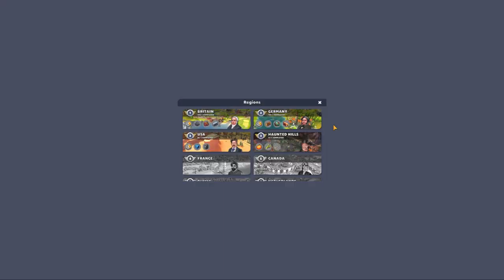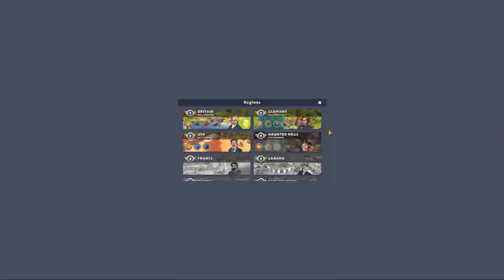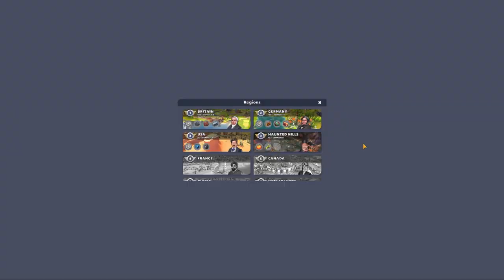Haunted Hills (Halloween Event 2020) - Train Station 2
GER// Train Station 2 ist ein F2P Tycoon Simulator mit echten Zügen von Pixel Federation für die App Stores.
Du startest deine Reise in der britischen Region und schließt Aufträge und Story Aufträge mit historischen Persönlichkeiten ab. Währenddessen bekommt man Erfahrungspunkte, sammelt berühmte Züge der verschiedenen Epochen, die man aus gewöhnlichen/seltenen/epischen Containern im Shop für Schlüssel kaufen kann, rüstet diese auf und vollendet Sammlungen von den verschiedenen Regionen.
Aktuell gibt es 9 verschieden Regionen mit berühmten Zügen, die man durchs leveln freischaltet. Und es wird stets an neuen Regionen gearbeitet.
Train Station 2 gibt es sowohl im Google Play Store als auch im Apple App Store.

In diesem Video nehme ich am Halloween Event 2020 teil.

ENG// Train Station 2 is a F2P real-train tycoon simulator for the app stores by Pixel Federation.
You start your journey in the british region, complete various job tasks and progress through time by completing quests from historical characters. While exploring the regions and completing tasks you gain experience, collect famous trains (which you also can get by buying common/rare/epic containers in exchange for keys) from different eras, upgrade them and complete collections of the various regions the game offers.
At the moment there are 9 different regions with famous real-life trains and counting, you unlock them by leveling.
Train Station 2 is available for Google Play store and Apple App Store.

In this video I take part on the Halloween Event 2020.